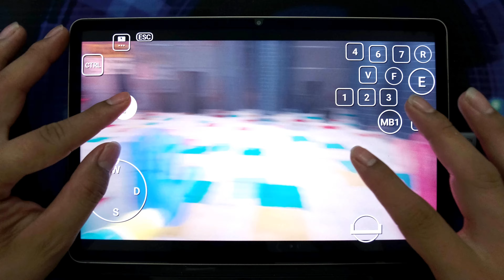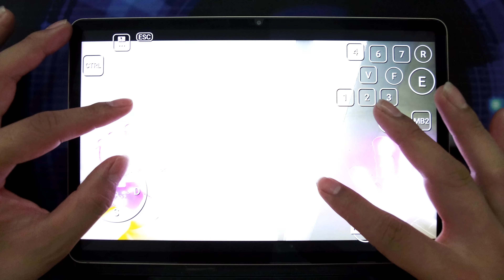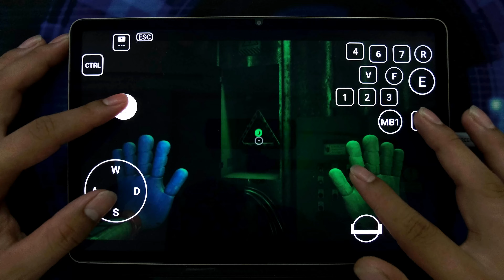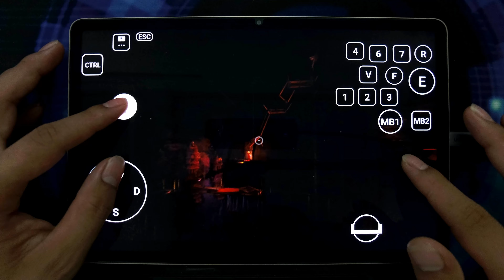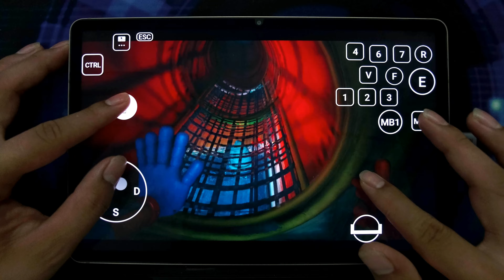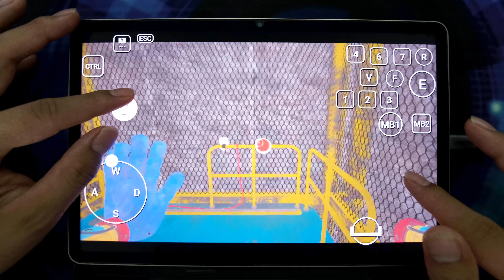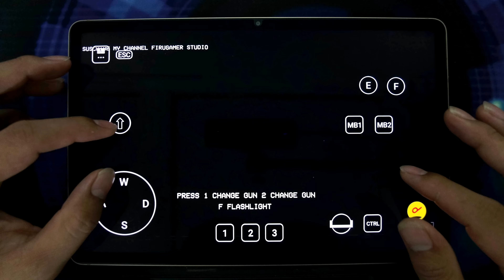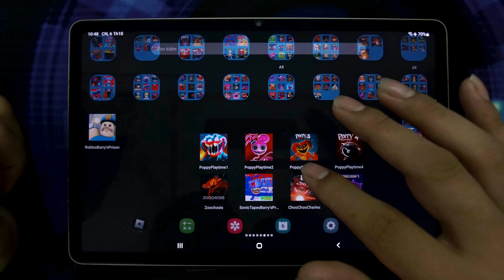Poppy Playtime Chapter 4+3+2,Shin Sonic Tapes,Zoochosis,Poppy Playtime 3 Minecraft,Choo Choo Charles